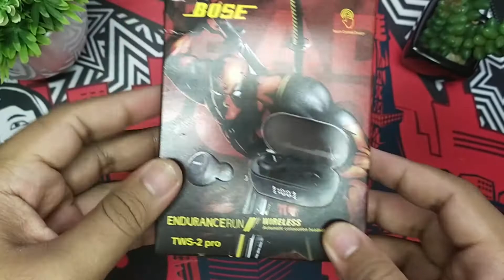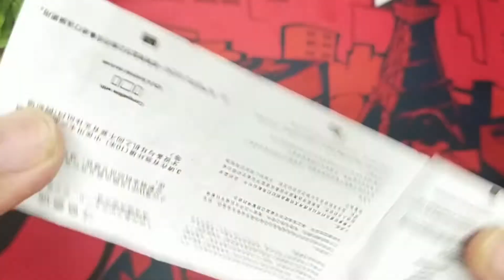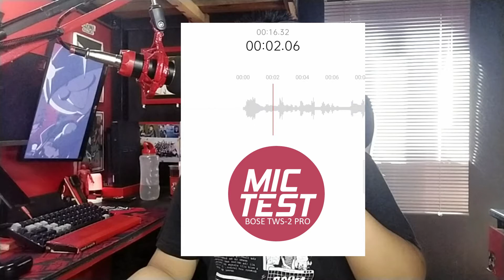TWS MURAH! PUNYA DEADPOOL | Review TWS BOSE TWS 2-PRO